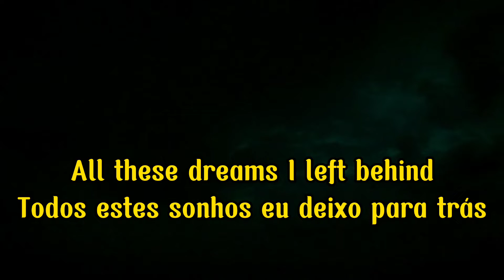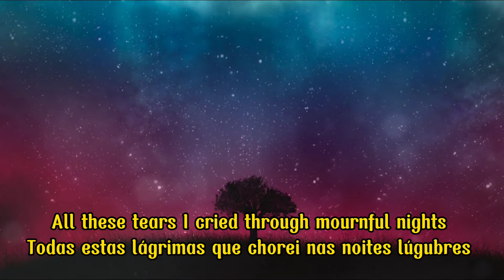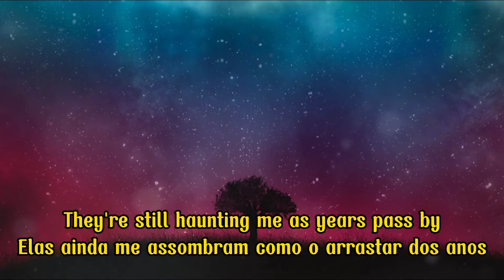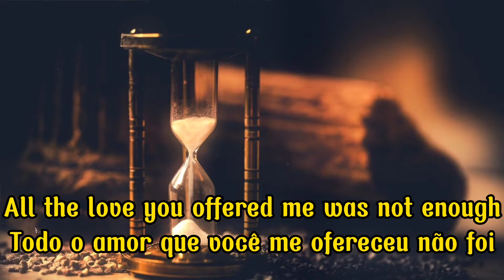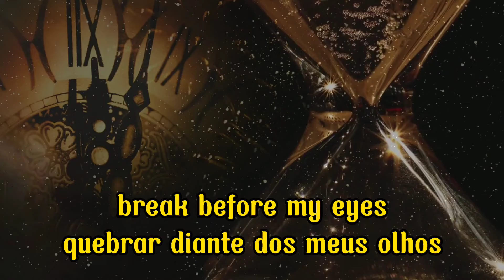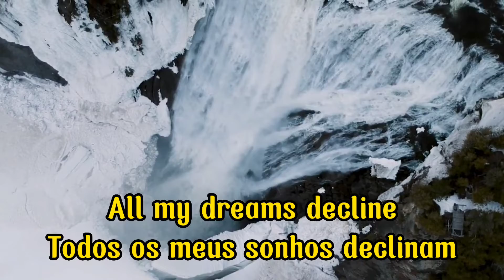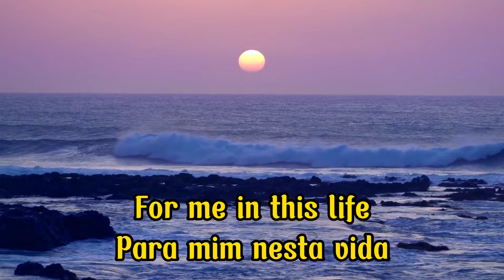Sirenia - 03 All My Dreams (legendado Eng/Por)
The Enigma of Life é o quinto álbum de estúdio da banda norueguesa de gothic metal Sirenia e o segundo com a vocalista espanhola Ailyn. Foi lançado em 21 de janeiro de 2011 pela Nuclear Blast. O álbum foi masterizado no Finnvox Studios na Finlândia. Wikipedia (inglês)

Artista: Sirenia

Gêneros: Metal gótico, Metal sinfônico

Gravadora: Veland Music